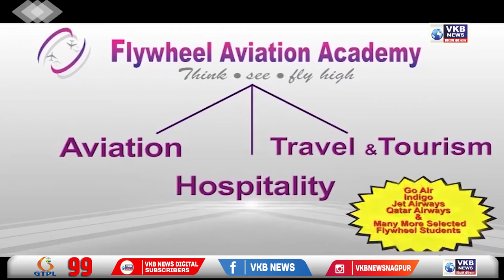नागपूर - जबरीने गळ्यातील सोन्याची चैन हिसकावून नेणाऱ्या चोराला अटक